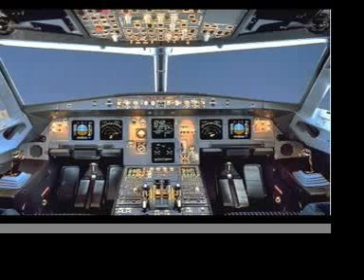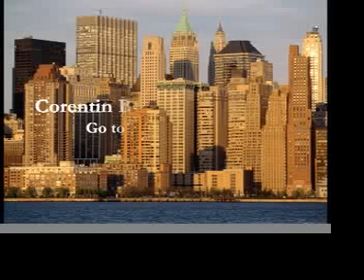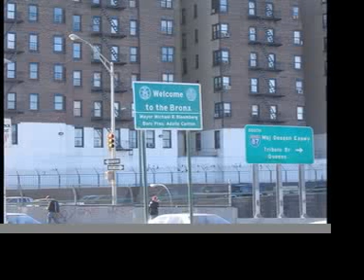Corentin Boissier : "Go to New York" Overture for Wind Ensemble (2011)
Instrumentation :
2 Flutes -- 2 Oboes -- 2 Clarinets in B flat -- 2 Bassoons -- 2 (or 4) Horns in F -- 2 Trumpets -- 2 Trombones -- Tuba -- Timpani -- Celesta -- 2 Percussionists (Tubular Bells, Cymbals, Tam-tam/Gong)